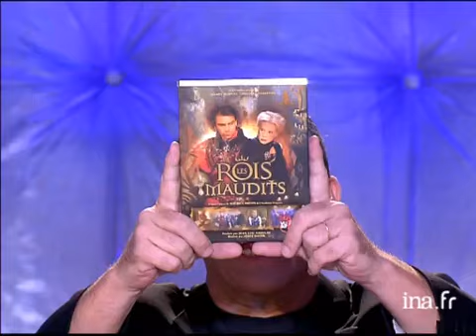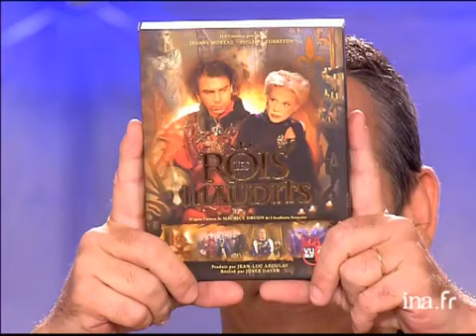Julie et Guillaume Depardieu "Interview Frère et sœur" | INA Arditube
Tout le monde en parle : [émission du 5 Novembre 2005]
En présence de Laurent BAFFIE et de Jeanne MOREAU, Julie et Guillaume DEPARDIEU répondent à l'interview "Frères et soeurs" de Thierry ARDISSON.